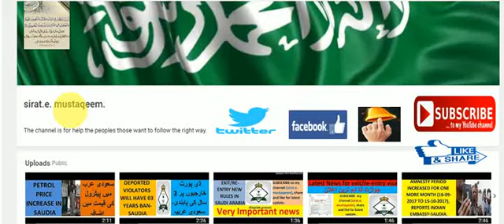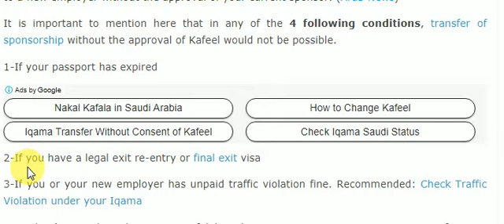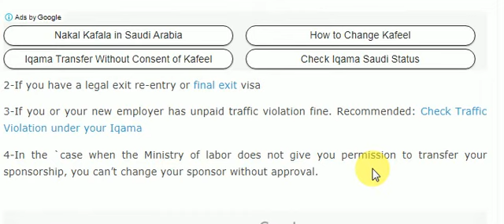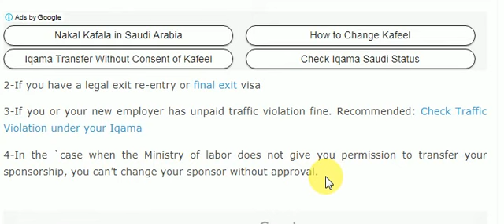When kafeel (Sponsor) permission must Need for transfer ?